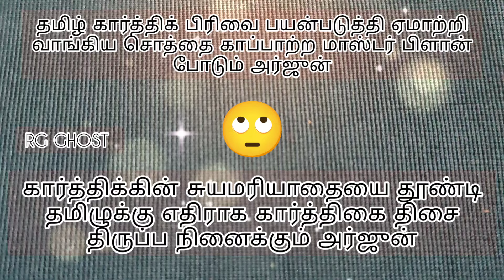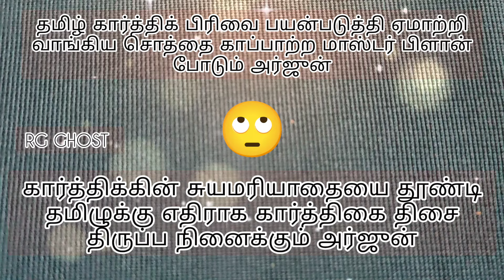ஏமாற்றி வாங்கிய சொத்தை காப்பாற்ற மாஸ்டர் பிளான் போடும் அர்ஜுன்